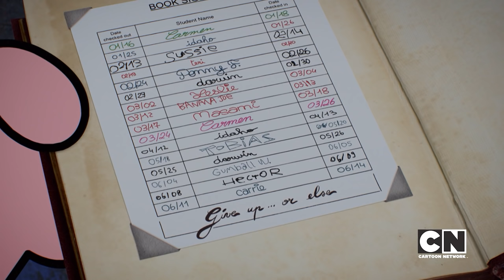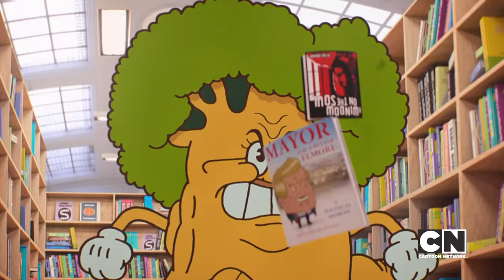Gumball Vs Craig of the Creek | Most Epic Battle | Cartoon Network UK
A collection of scenes with epic battles, who fight the hardest?